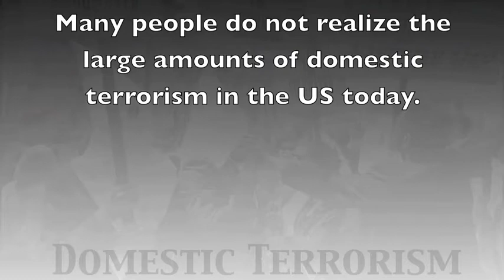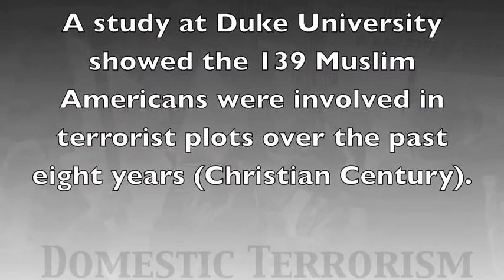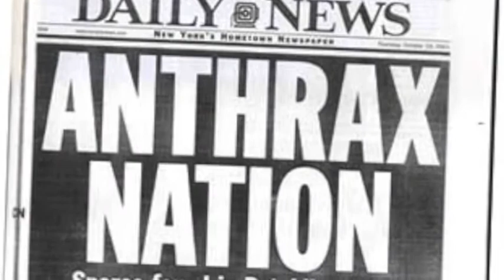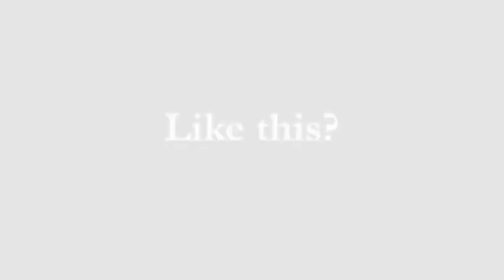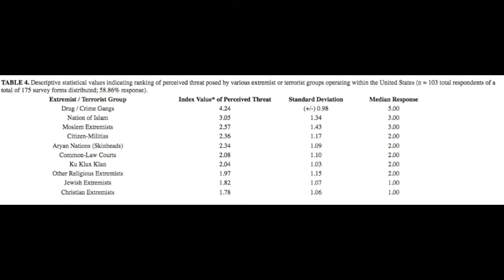Domestic Terrorism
English 106